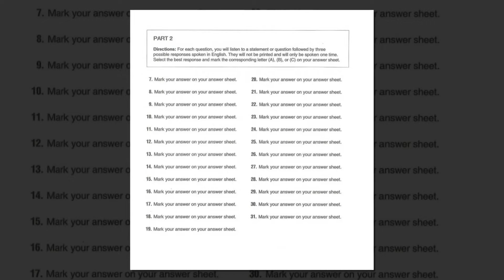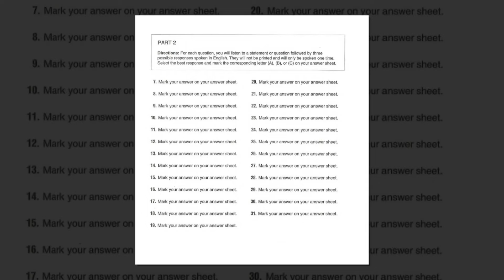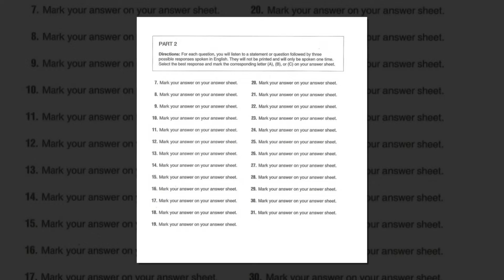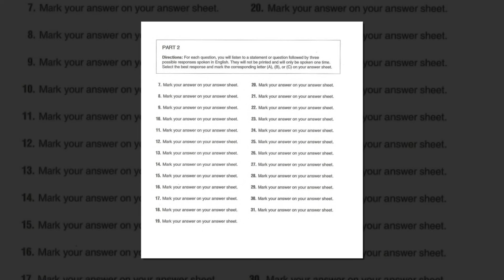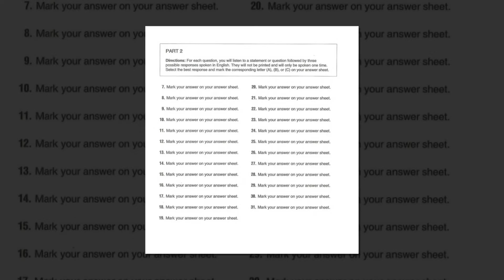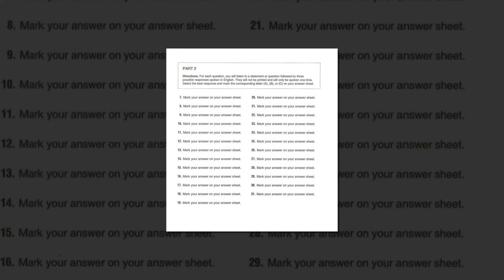TOEIC LISTENING || PART 2: QUESTIONS AND RESPONSES (Hỏi và đáp)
- TOEIC listening Part 2 - Hỏi đáp là phần nghe thứ hai trong TOEIC Listening. Phần lớn các câu hỏi sẽ là dạng Wh-question (khoảng 50%), còn lại sẽ dành cho các loại câu hỏi còn lại.

TOEIC Listening Part 2 sẽ gồm 25 câu. Mỗi câu có 1 câu hỏi và 3 lựa chọn đáp án. Nhiệm vụ là phải chọn ra câu trả lời tương thích với câu hỏi trong bài.

- Trong part 2 câu hỏi và câu trả lời không in trong đề thi. Các bạn chỉ được nghe một câu hỏi và 3 lựa chọn trả lời cho từng câu hỏi sau đó chọn câu trả lời phù hợp với câu hỏi.

Các bước làm bài:
✓ Bước 1: Nghe một câu hỏi hoặc một câu nói

✓ Bước 2: Nghe tiếp 3 câu trả lời / hồi đáp lại câu trên (tương ứng với 3 lựa chọn A, B, C)

✓ Bước 3: Chọn một câu hồi đáp phù hợp nhất cho câu hỏi

✓ Bước 4: Dùng 5s nghỉ giữa 2 câu để chuẩn bị cho câu tiếp theo

Bạn sẽ phải cố gắng nhớ cả câu hỏi lẫn 3 lựa chọn nên có trí nhớ ngắn hạn tốt là 1 lợi thế. Câu nào bạn không nghe được nên bỏ qua để chuẩn bị tốt cho câu tiếp theo.